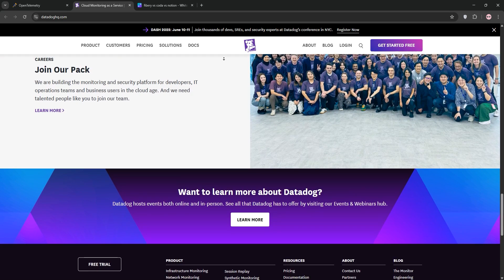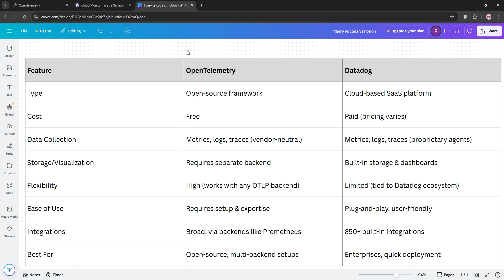Opentelemetry Vs Datadog | Which Application Performance Monitoring Tool Is Better in 2025?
In this video, we'll delve into a detailed comparison between Opentelemetry and Datadog, two leading Application Performance Monitoring tools in 2025. We'll explore the unique features, strengths, and weaknesses of each tool. By the end, you'll have a clear understanding to help you decide which platform better suits your monitoring needs. Tune in to make an informed choice.